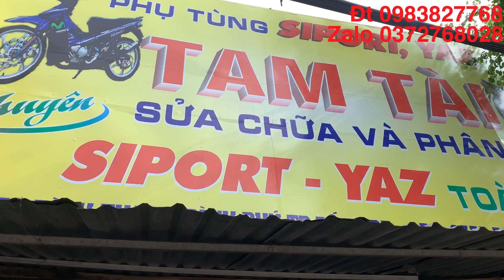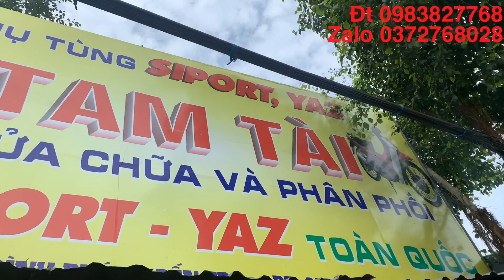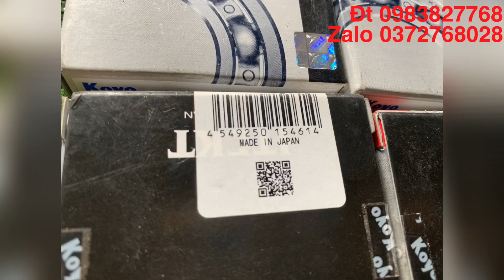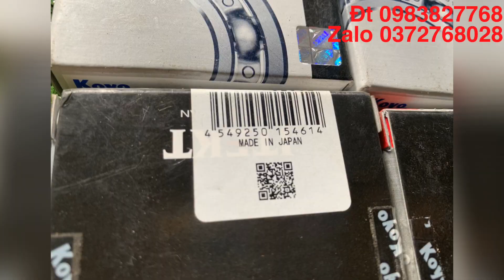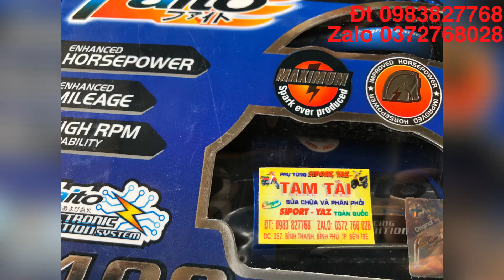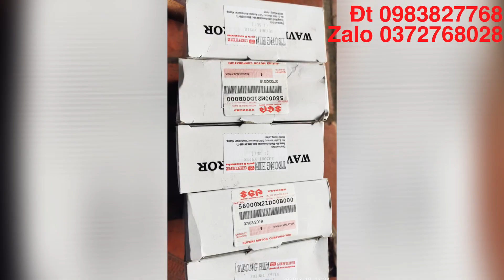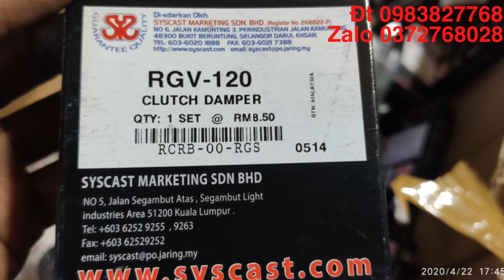Test lon pô tăng tốc MAHACHAI Thái Lan Đt +zalo0️⃣9️⃣83827768 hoặc0️⃣3️⃣54669379